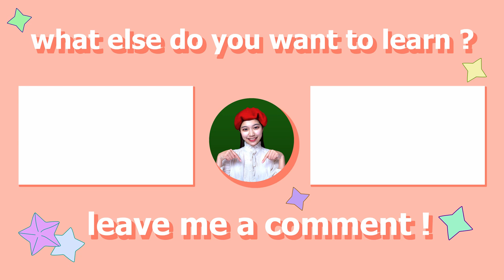How to Draw a Chocolate | easy step by step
In this beginner tutorial we will learn how to draw a cute chocolate bar🍫
00:00 intro
00:07 drawing
01:28 coloring chocolate wrapper
01:50 coloring chocolate